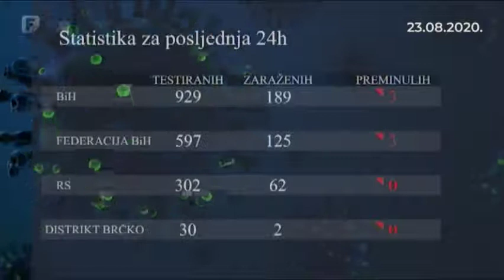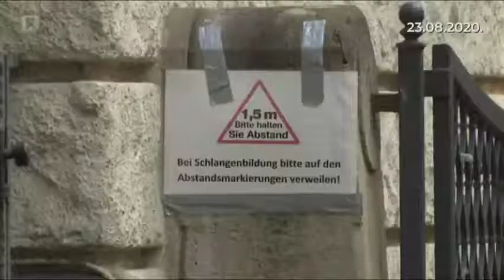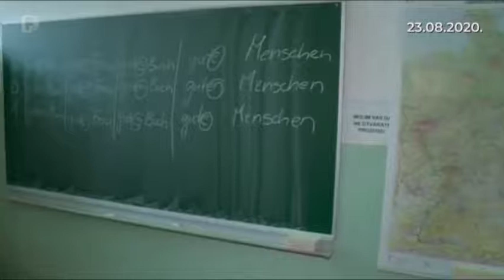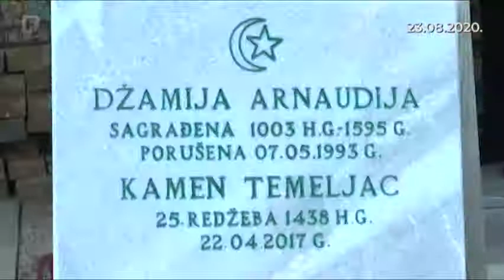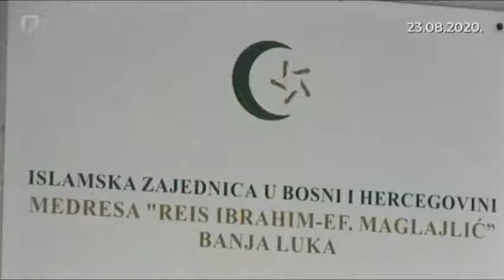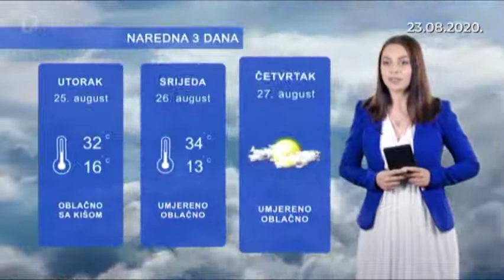Dnevnik 3 23.08.2020.